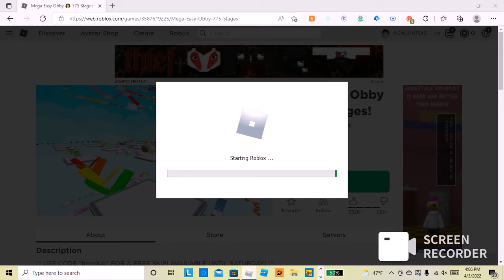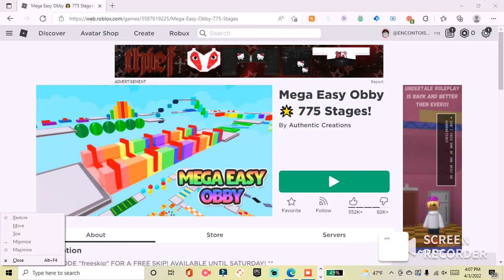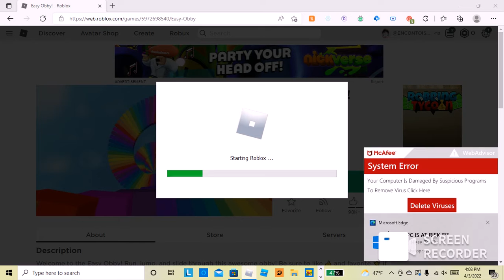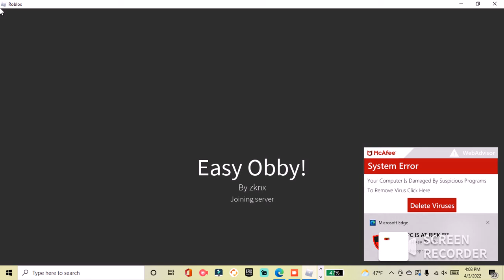ROBLOX. OBBY I OFF LIKE 400 TIME. WITH BROTHERS ...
OBBY THAT I OFF ON LIKE 400 TIMES . WITH MY BROTHERS... CRASY I CANT BELEVE I DID A VIDO WITH MY BROTHERS 2 .